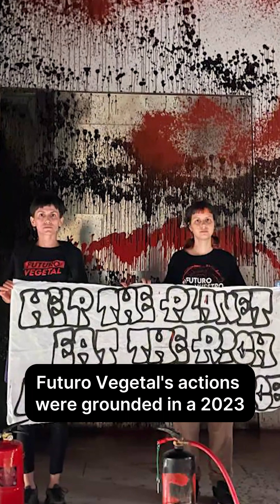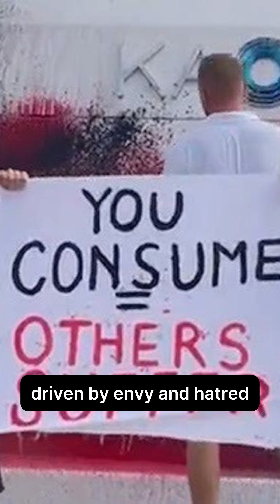Climate activists trash Lionel Messi’s $12M Ibiza mansion !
In a bold statement against social inequality and climate change, the Spanish climate activist group Futuro Vegetal vandalized Lionel Messi's $12 million mansion in Ibiza.